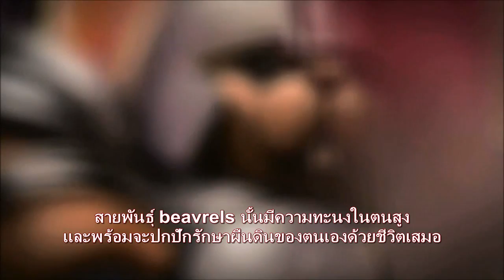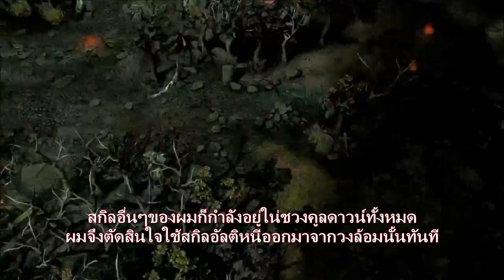HoNSir BenzingtonSpotlight TH subs